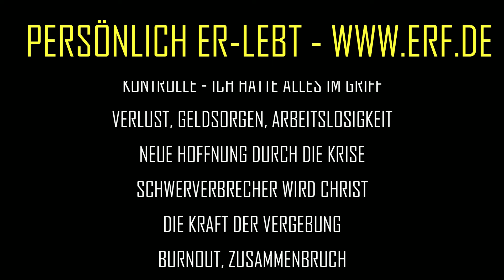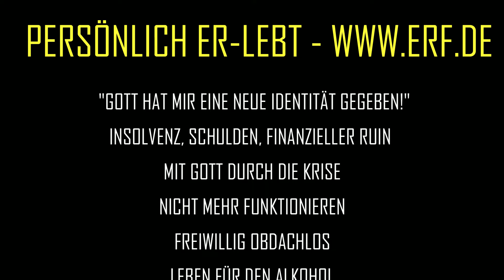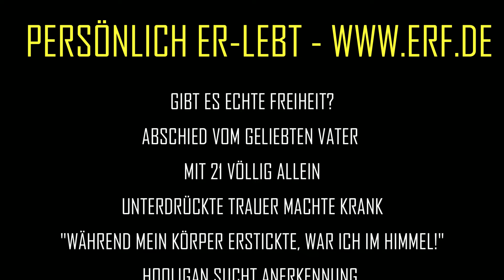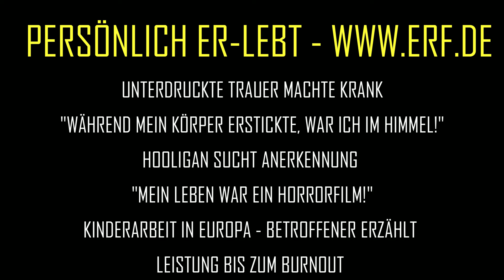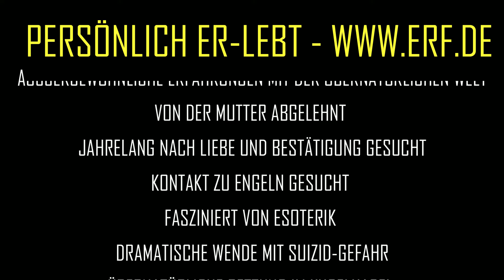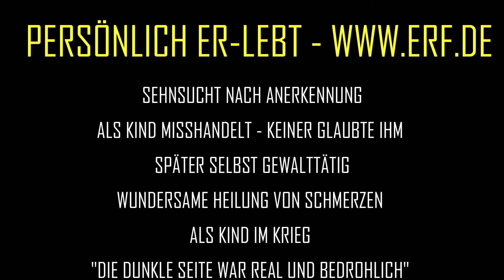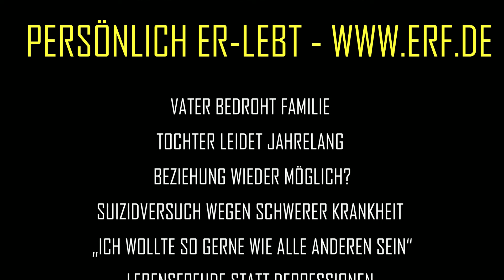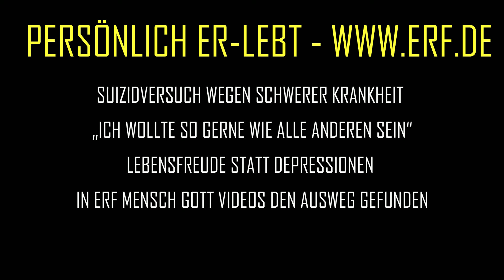DIE GUTEN NACHRICHTEN AUS EUROPA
LEBENSFREUDE STATT DEPRESSIONEN | IN ERF MENSCH GOTT VIDEOS DEN AUSWEG GEFUNDEN